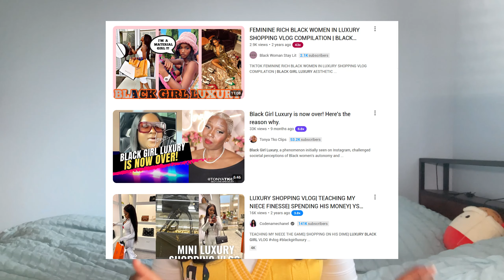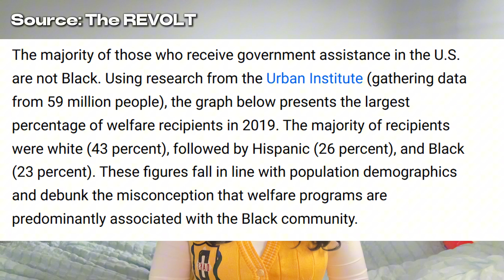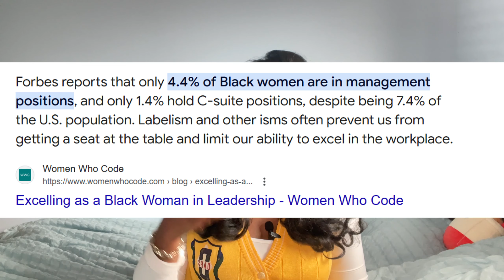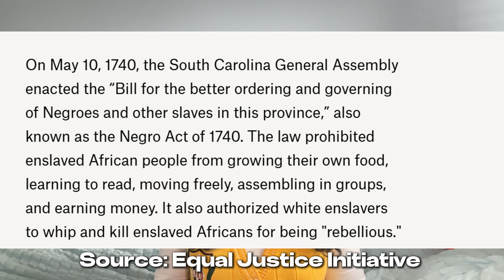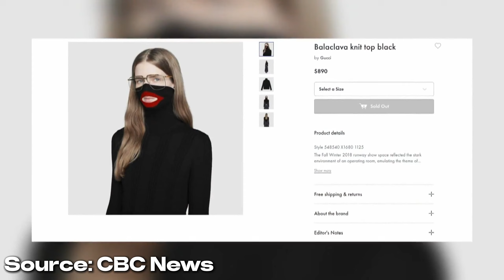why CAN'T the world handle empowered black women?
Proverbs 31:25 (NIV): "She is clothed with strength and dignity; she can laugh at the days to come."

For centuries, Black women have been burdened by harmful stereotypes that reduce their worth and erase their complexity—portrayed as mammy figures, welfare queens, or angry and uneducated caricatures. But we’ve always fought back, rewriting the narratives imposed on us.

In this video, we explore how Black women are reclaiming their identities and challenging societal expectations in bold ways—from breaking barriers in education and class to embracing rest, joy, and abundance unapologetically. We’ll also discuss how media representation has failed Black women, the double standards we face when expressing ourselves, and what it means to truly live beyond stereotypes.

This is about more than luxury; it’s about liberation, self-love, and the fight for space to just be. Let’s talk about Black women, class, representation, and why joy is a radical act of resistance.

0:00 - Begin
0:55 - Historical Representation of Black Women
1:23 - The Mammy
2:18 - Th Jezebel
3:25 - Th Sapphire
5:19 - The Welfare Queen
7:40 - The Effects of Stereotyping
10:14 - What is Black Girl Luxury?
14:40 - Difficulties of Upward Mobility
15:51 - The “Negro Act”
17:25 - Conclusion